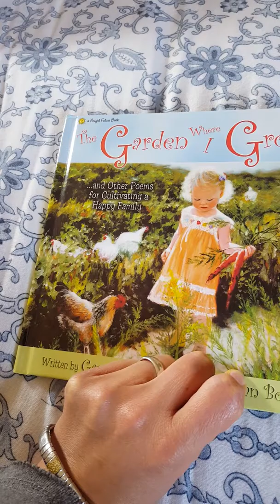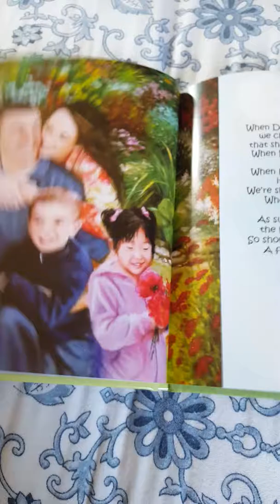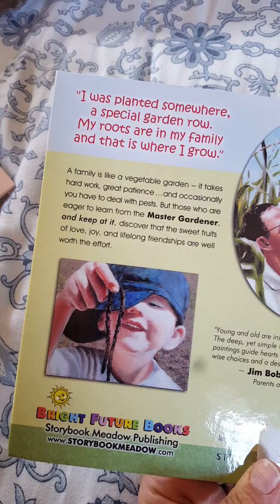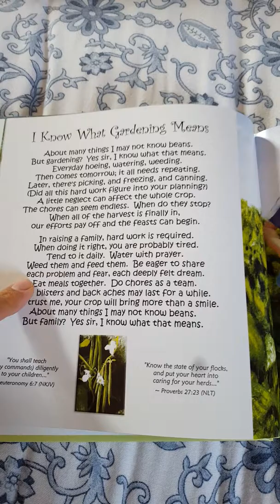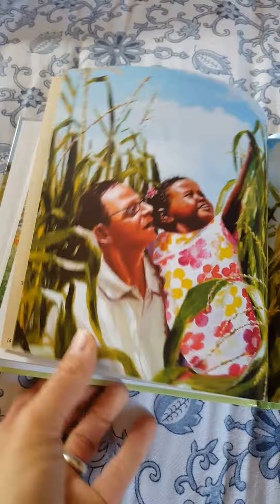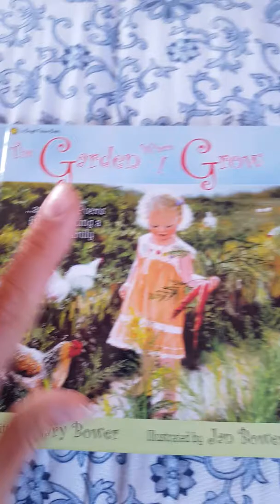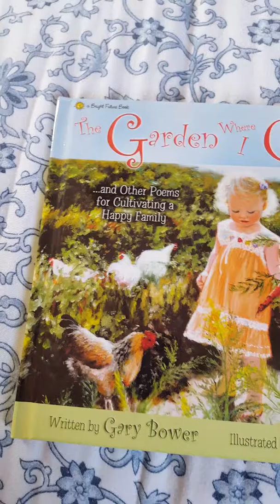The Garden Where I Grow